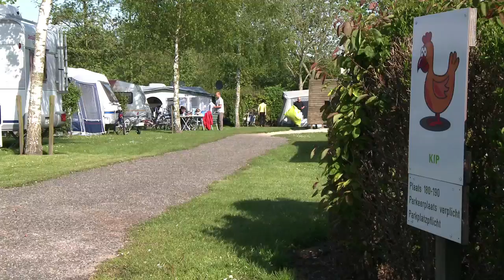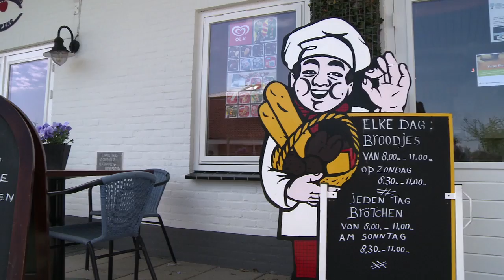Camping In de Bongerd